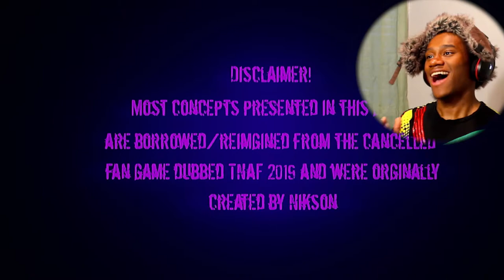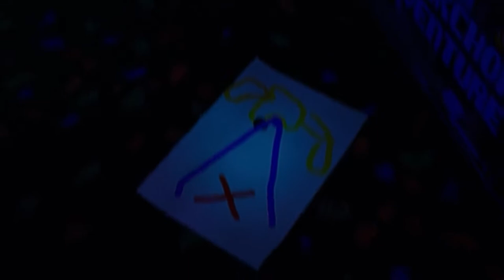FREDDY EATS KIDS...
FREDDY EATS KIDS... and so does Bonnie and Golden freddy!
IN this Animatronic madness springtrap is the only one i can trust!
I Never thought i would play a five nights at Freddy's game quite like this!
Project glow stick is kinda crazy!
The Sight of Golden Freddy was so scary and so was His Jump Scare!